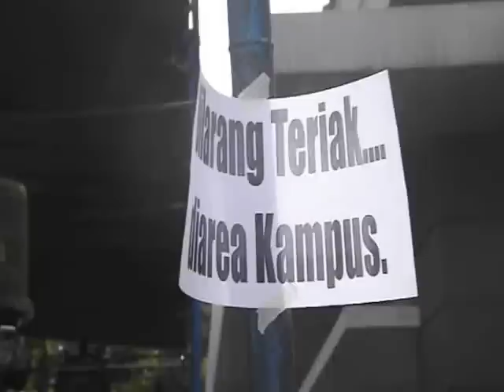Lomba burung UGM Jogjakarta 22 /9/2013 kelas love bird cukup seru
Lomba kicauan dies natalis ke 67 kedokteran hewan UGM 2013 semarak, sebanyak 20 kelas di pertandingkan. Love bird termasuk burung primadona yang banyak pemainnya,